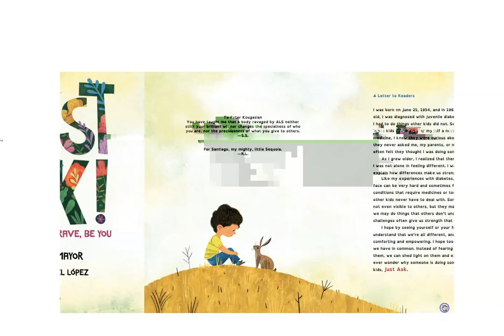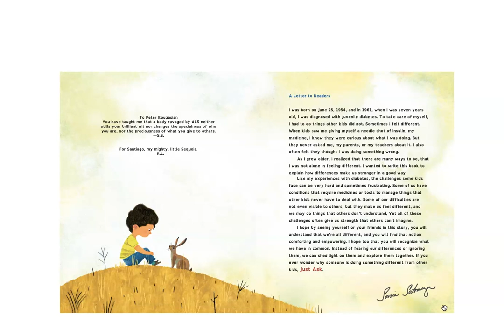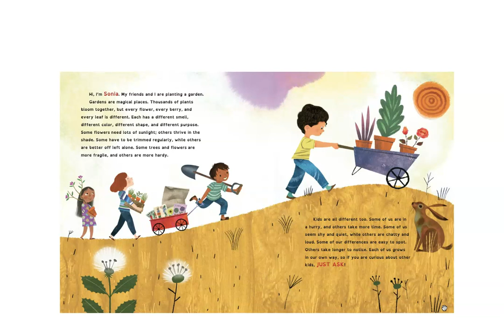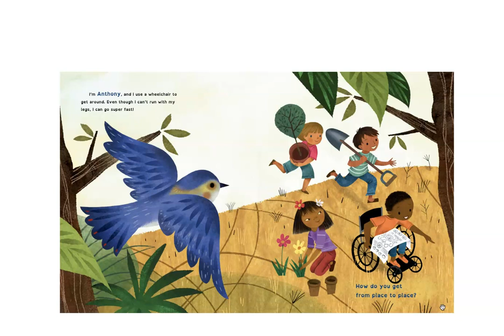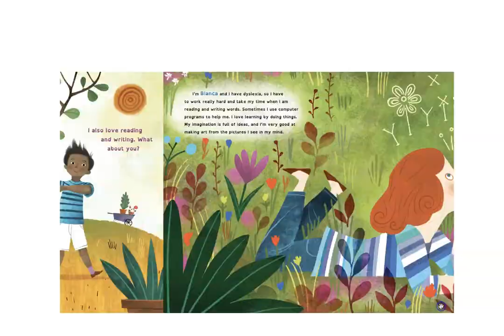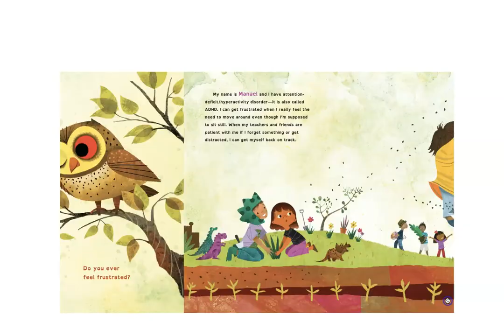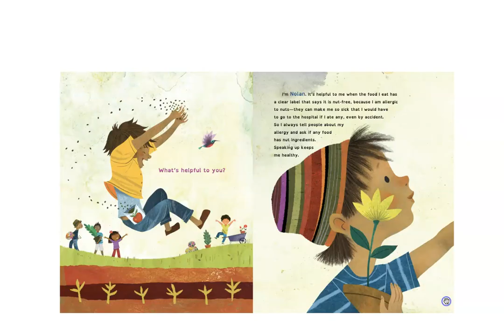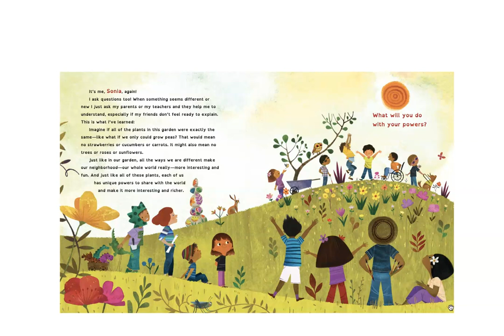"Just Ask, Be Different, Be Brave, Be You" by Sonia Sotomayor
"Just Ask! Be Different, Be Brave, Be You" by Sonia Sotomayor is a children's book that encourages kids to embrace diversity and appreciate the unique qualities that make each of us special. The book features a group of kids with various abilities and challenges, and each character is introduced through a different plant or animal that represents their personality or traits. The characters share their experiences and challenges, and how they have learned to overcome them with the help of others.

The story emphasizes the importance of asking questions and being curious about others' differences, rather than making assumptions or judgments. The book also emphasizes the importance of being brave and speaking up for oneself and others. Through vibrant illustrations and relatable characters, "Just Ask!" teaches children that everyone has strengths and weaknesses, and that we can all learn from each other's differences.

At the end of the book, there is a "Glossary of Terms" that explains the different conditions and challenges that the characters face, such as ADHD, autism, and dyslexia. This serves as a helpful resource for parents and educators to help kids better understand and empathize with others who may have different needs or experiences.

Overall, "Just Ask! Be Different, Be Brave, Be You" is a heartwarming and inspiring book that promotes empathy, understanding, and inclusivity. It encourages children to embrace their own unique qualities and to celebrate the diversity that makes our world a better place.